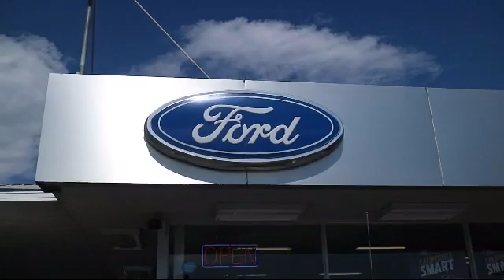2017 Ford Transit Connect Cargo XLT Van Auburn Grass Valley Roseville Loomis Rocklin Nevada Cit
2017 Ford Transit Connect Cargo XLT Van Stock Number: X763 Vin:NM0LS7F76H1304876.